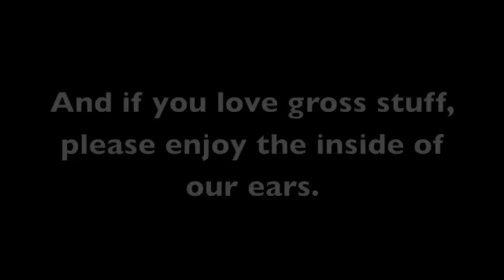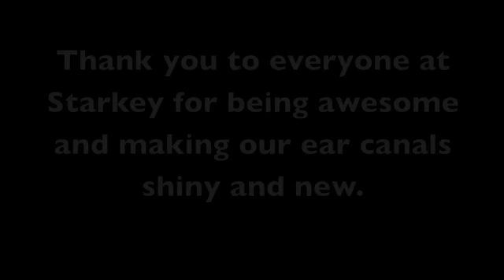Ear Cleaning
The Ingrid band has a ear cleaning adventure.